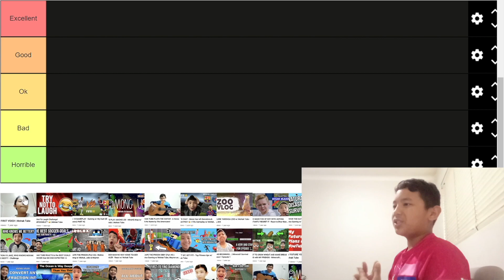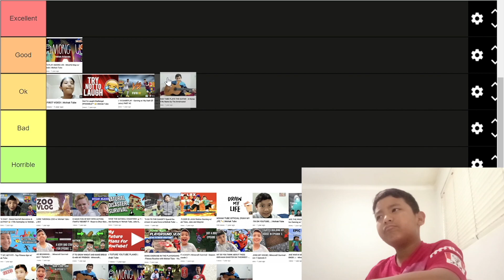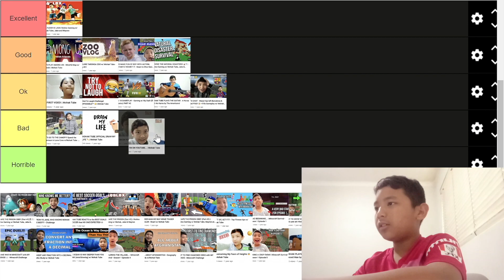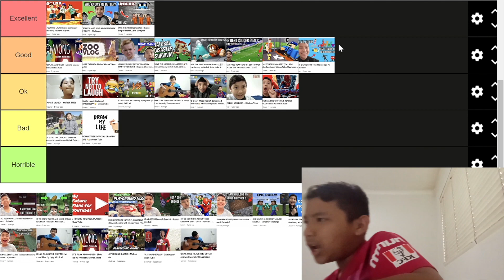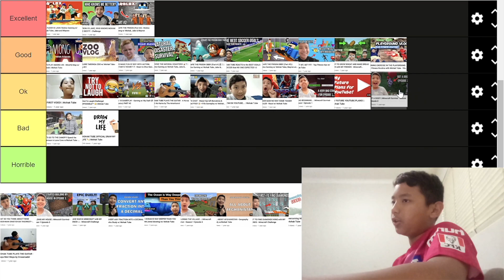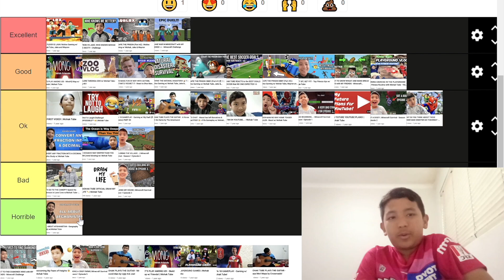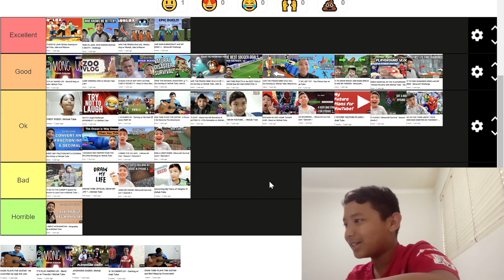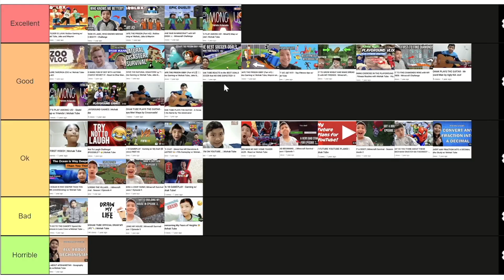RANKING MY OWN YOUTUBE VIDEOS! (part 1) - Mohak Tube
RANKING MY YOUTUBE VIDEOS! (part 1)

Today, I go through my old videos and rank them into five categories; excellent, good, ok, bad, and horrible. This is part one, where I will be ranking my older videos. And watch until the end to see a surprise appearance from a very special guest!

More Mohak Tube Videos